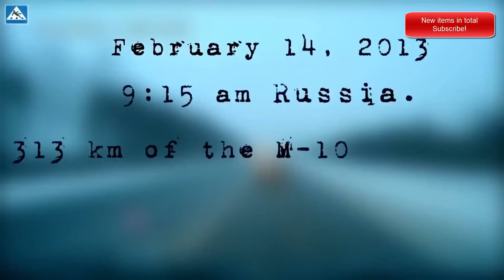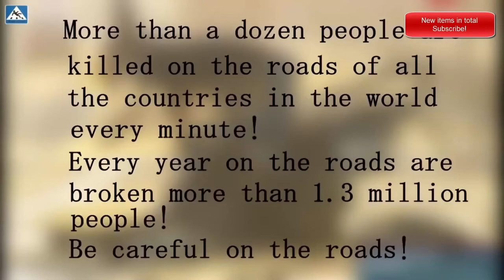Terrible accidents on Russian roads №1 Ужасные аварии на Российских дорогах №1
This collection contains the worst accidents, everyone should watch and follow the rules. Learn from other people's mistakes.
The more likes and views the more videos will appear on the channel!